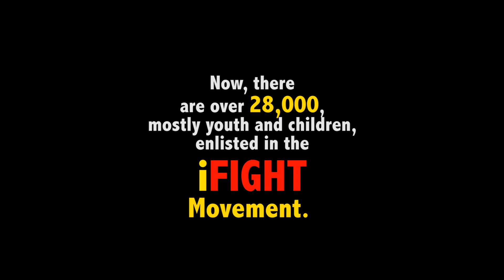iFIGHT Update Report